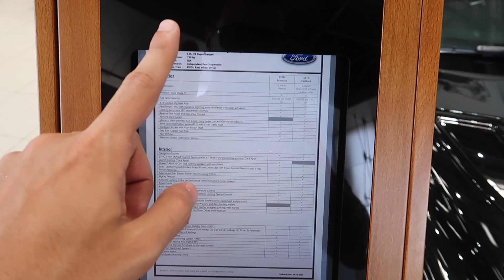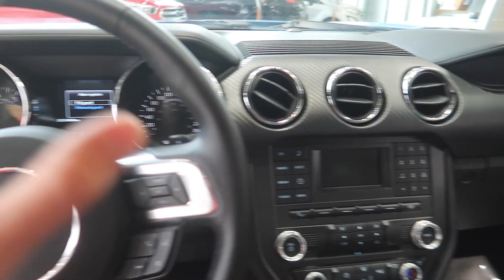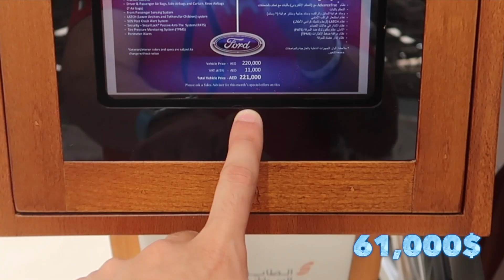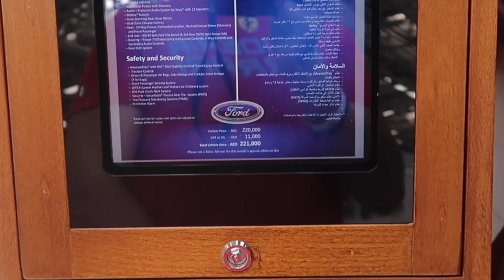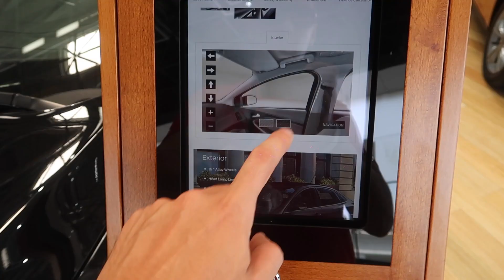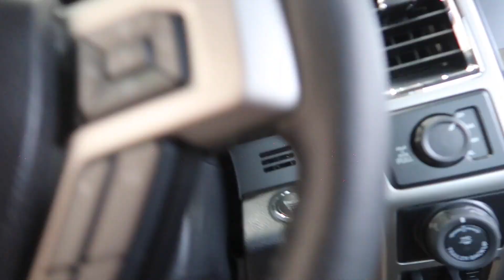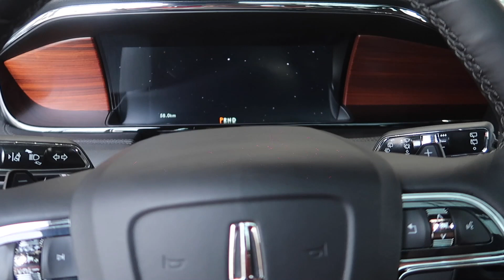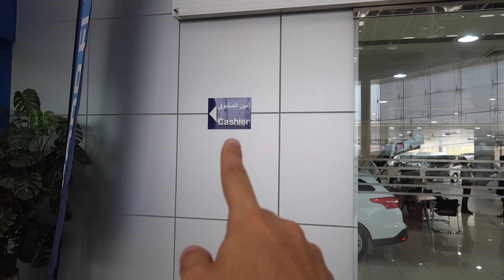DUBAYDA MOSHNALAR NARXI - FORD (126-VLOG)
Ajoyib kun Ford kompaniyasini Showroomida